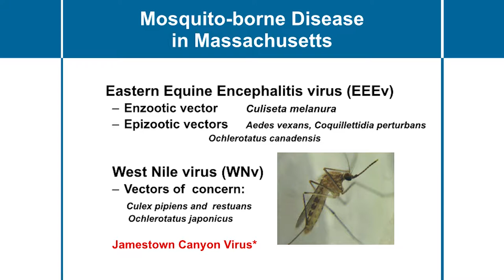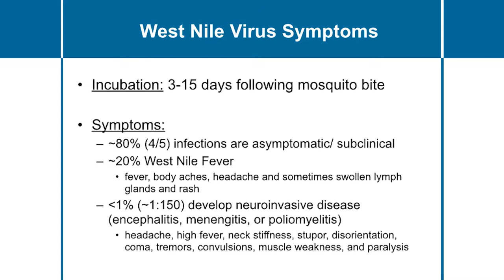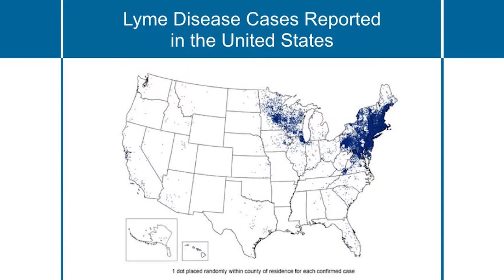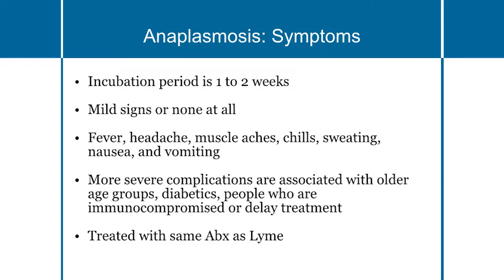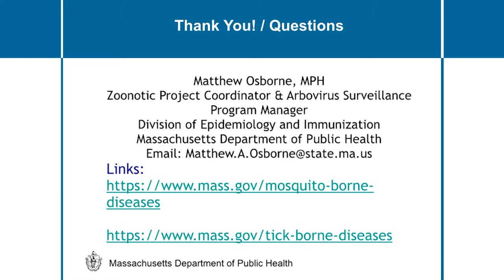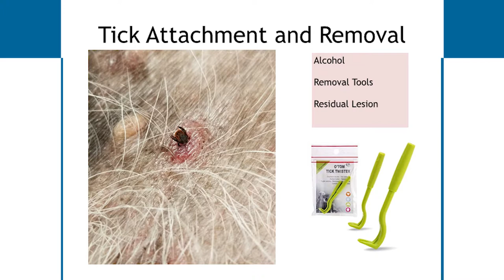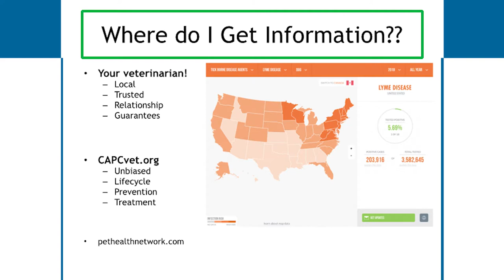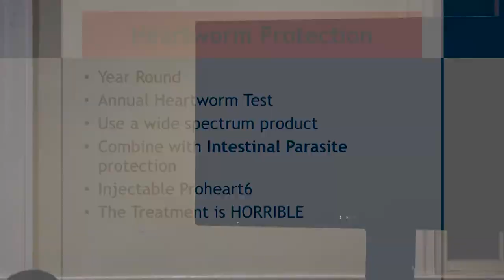Carlisle Tick Talk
Learn about different types of ticks, risk factors, and diseases associated with ticks.